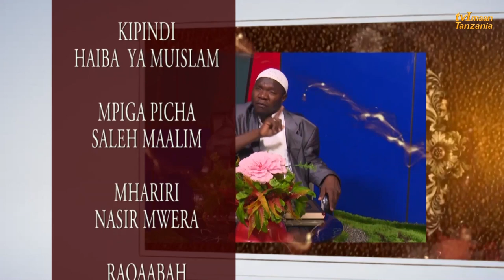Haiba ya Muislamu NO 3 | DR. Said Jaff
T-SHILLING ACCOUNT
Beneficiary: TELEVISION IMAAN
Currency: TANZANIAN SHILLINGS
Banker: AMANA BANK (T) LTD
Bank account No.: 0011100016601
Branch: TANDAMTI BRANCH
City: DAR ES SALAAM
Country: TANZANIA

AIRTEL: +255

USD ACCOUNT
Beneficiary: TELEVISION IMAAN
Currency: US DOLLARS
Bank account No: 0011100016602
Branch: TANDAMTI BRANCH
Country: TANZANIA
Correspondence Bank: STANDARD CHARTED BANK
Swift Code: SCBL4533
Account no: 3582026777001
Country: USA/NEW YORK